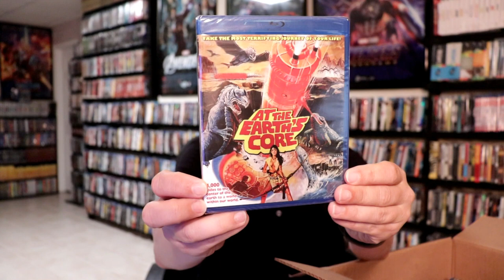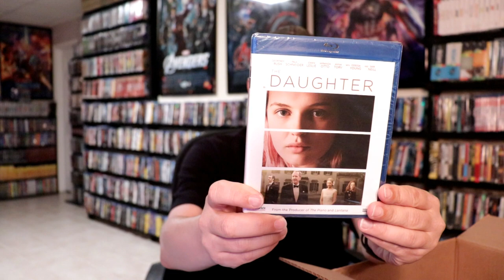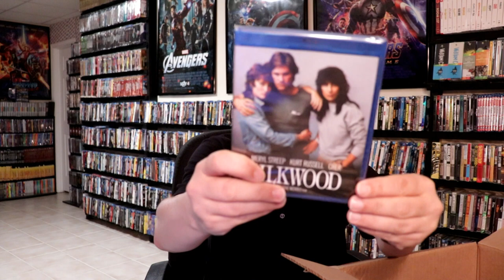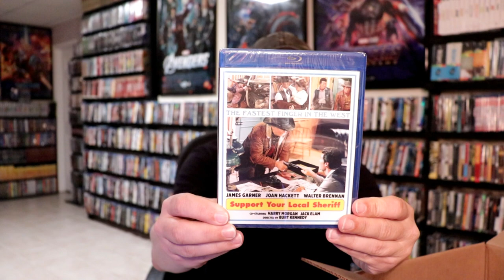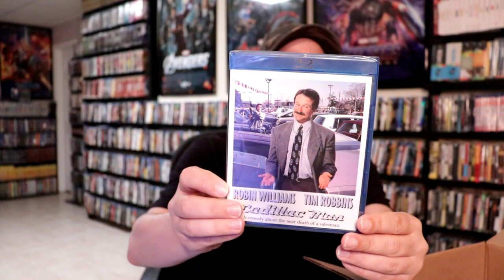Kino Lorber Lazy Hazy Crazy Summer Sale - 31 Titles Blu-ray Haul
Check out all of the great Blu-ray titles I picked up at the Kino Lorber Sale!

These are the bags I use to protect my Steelbooks and Slipcovers: